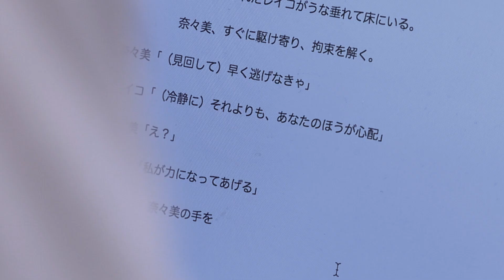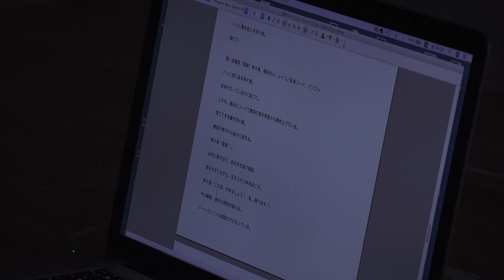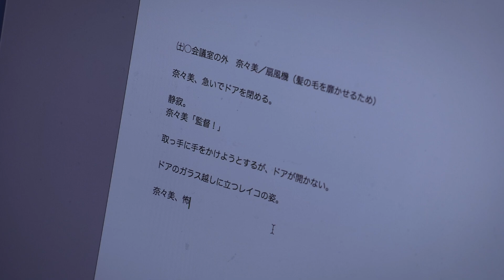【短編映画】作家が出会った作中のヒロインの狂気！常軌を逸した作家はやがて物語の真相を知る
【悪夢のシナリオ】
監督：ウンノヨウジ
脚本：高橋祐太
出演：中町桃子 奈々瀬玲 郡司博史 高橋里彩子
脚本家が出会った作中のヒロインの狂気。

■『ラミアプロジェクト』とは？

新進気鋭のホラーＤＶＤレーベル『ラミアプロジェクト』（通称 ラミプロ）の
ラミプロオリジナルの心霊系ドキュメンタリーやホラー映画作品等など
ホラー、恐怖をテーマにしたエンターテイメントチャンネルを目指します。

★ラミプロYoutubeチャンネル
毎日20時にオリジナル動画をアップ！
また、生配信ライブや心霊スポット特別企画なども不定期で公開します！

★メンバーになるとラミプロホラー作品見放題！★

★ラミプロAmazon Prime Videoチャンネル